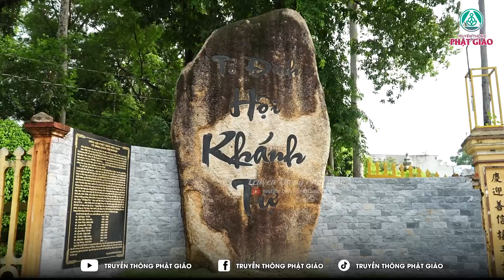NGƯỢC DÒNG SINH TỬ - TT. Thích Pháp Đăng (17.09.2023)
► Trưởng ban biên tập: Phương Gia Ngọc